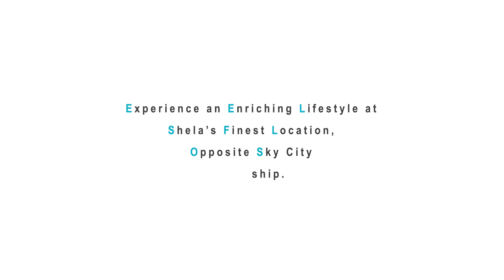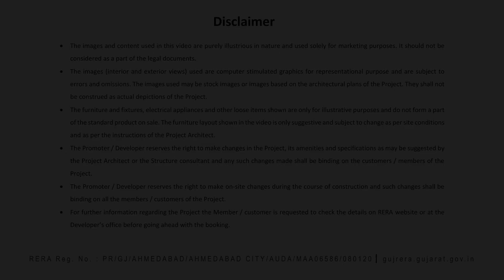ORCHID SKY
Experience an Enriching Lifestyle at Shela's Finest Location, Opposite Sky City Township.
Orchid Sky is our mixed-use project situated at Shela, the best developing location of Ahmedabad.